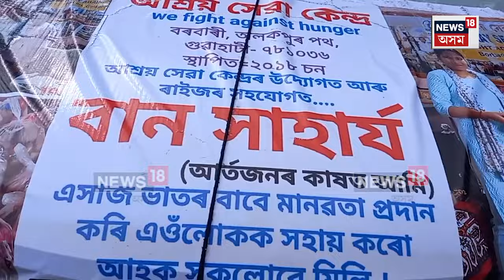Kaliabor Flood Relief Camp : বিগত ৯ দিনে আশ্ৰয় শিৱিৰতে আছে কলিয়াবৰৰ বৰ্নাত্যই N18V